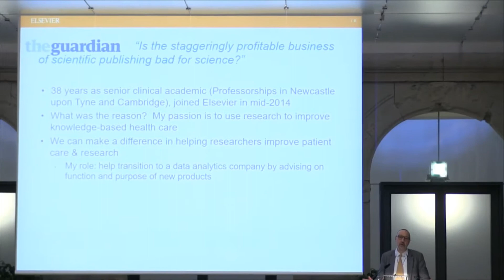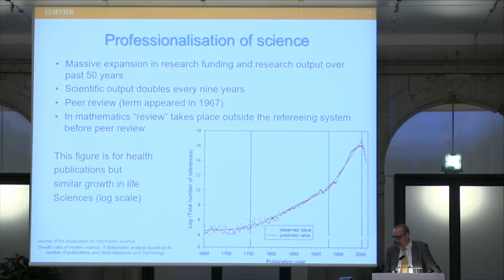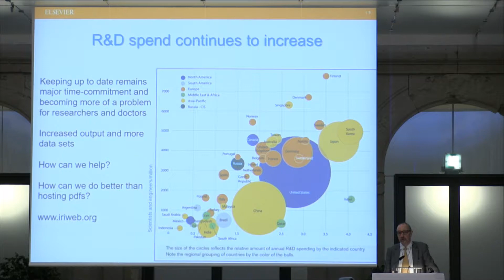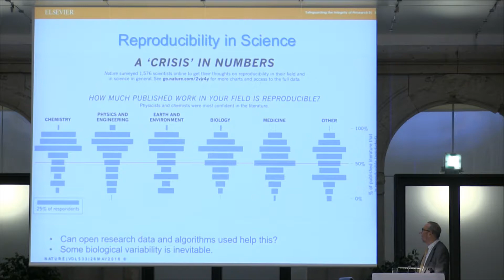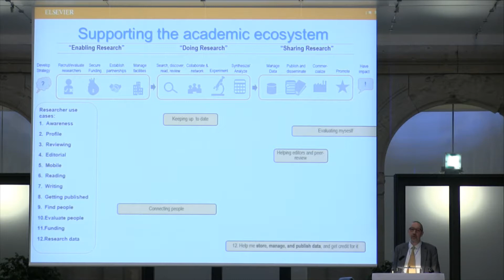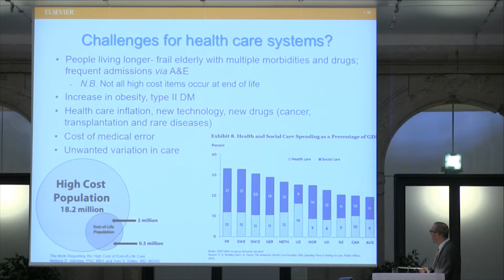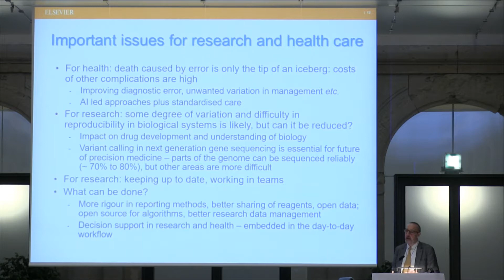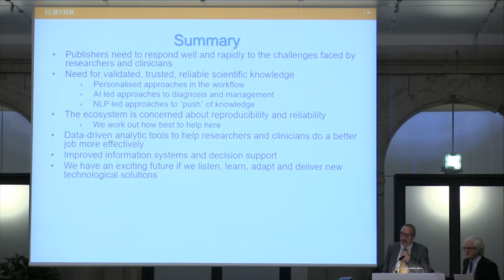David E. Neal